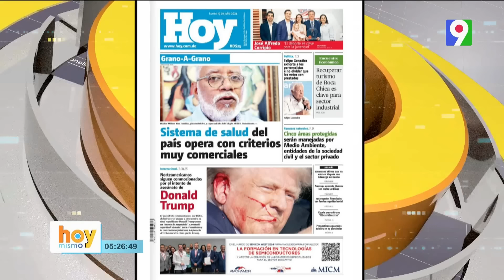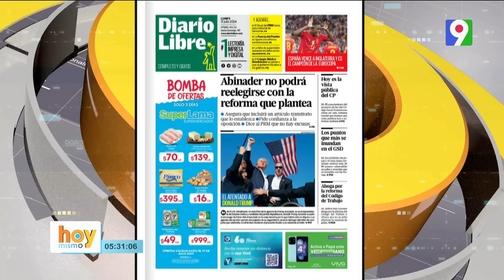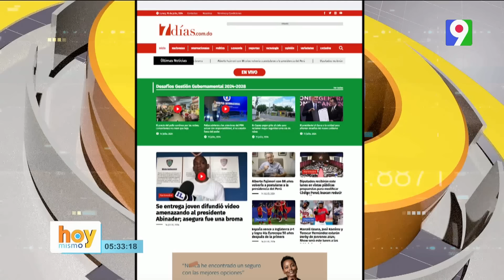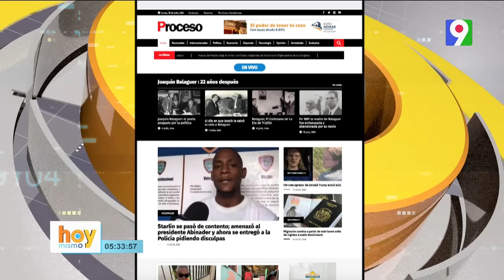Titulares de prensa dominicana lunes 15 de julio 2024 | Hoy Mismo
Titulares de prensa dominicana lunes 15 de julio 2024